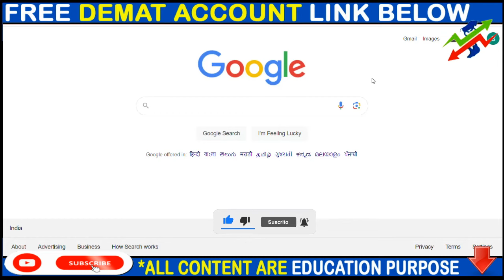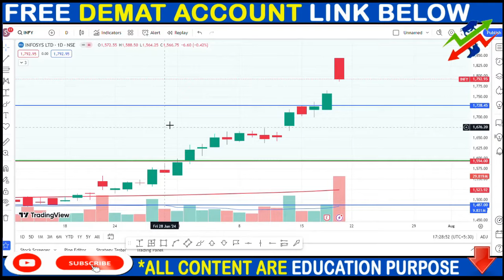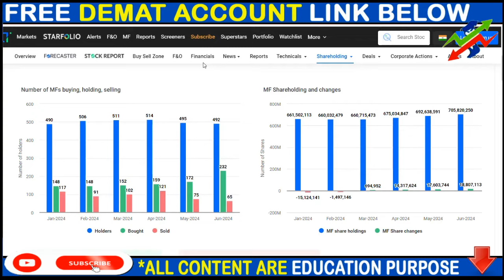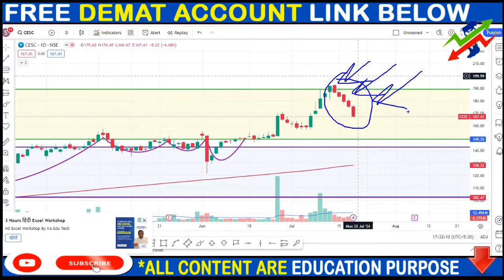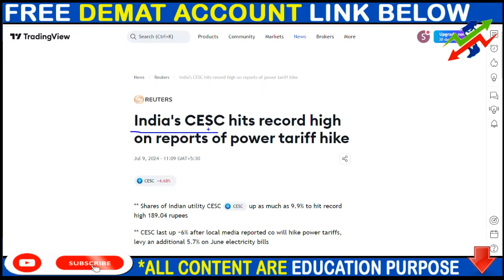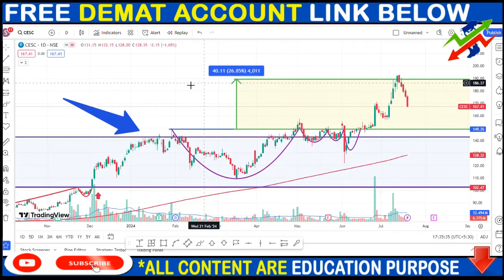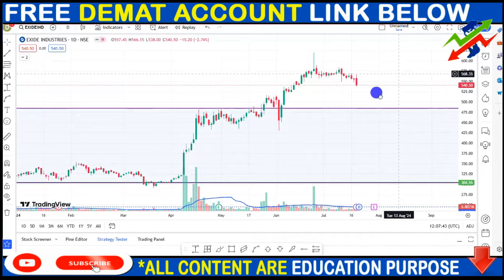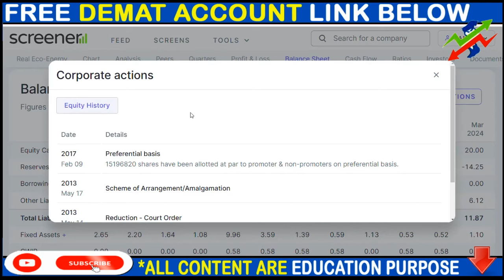INFOSYS SHARE NEWS, CESC SHARE NEWS, EXIDE SHARE NEWS, SPLIT